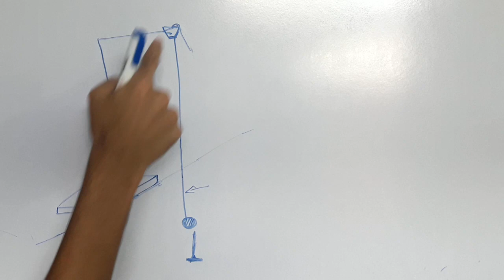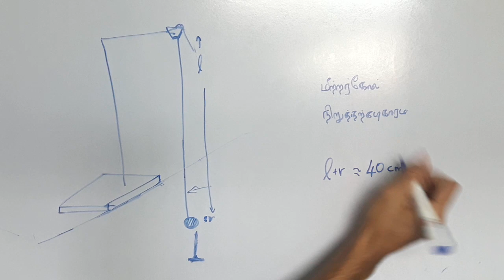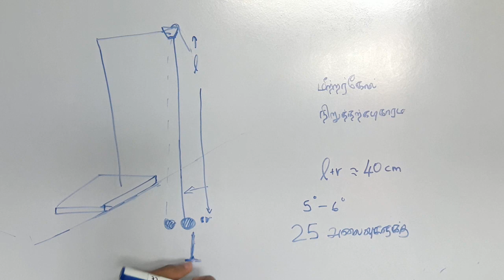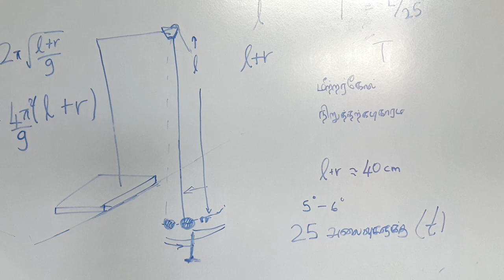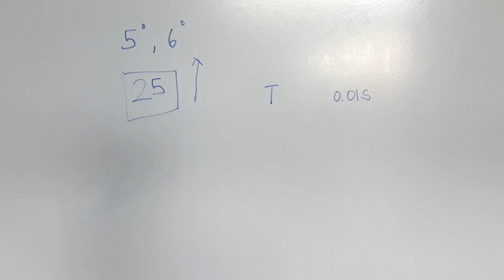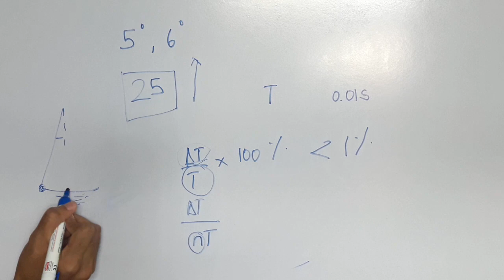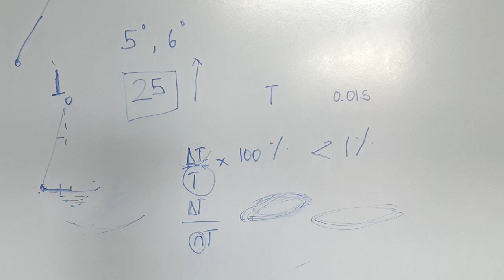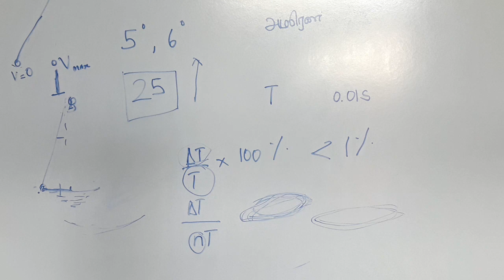Sri Lanka GCE A/L Physics Experiment 13 Theory | Simple Pendulum in Tamil